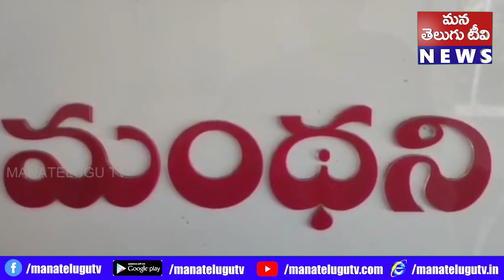పెద్దపల్లి జిల్లా జడ్పీ చైర్మన్ పుట్టమధు మంథని రాజాగృహలో మున్సిపల్ చైర్మన్